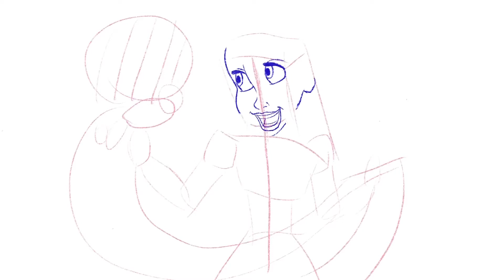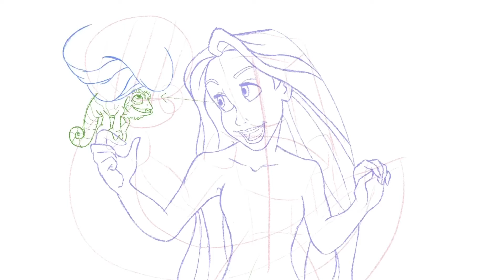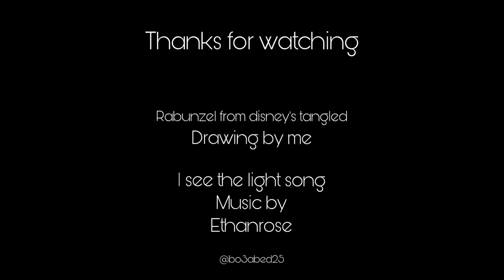Drawing Rabunzel from tangled